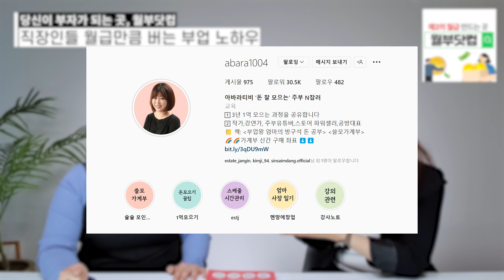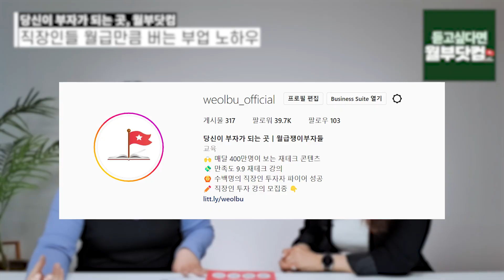희망퇴직 권고하는 회사 늘어나고 있다. 앞으로 이걸 해야 합니다 (안선우)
대기업, 중소기업 희망퇴직 칼바람으로 3040 직장인들 불안해 하는 지금, 이제는 직장인들이 부업 해야 되는 이유, 하루 3시간으로 월 300만원! 제 2의 월급을 버는 방법 알려드립니다!
9년 동안 짠테크로 내집마련, 부업으로 월 300만원 수익을 내는 아바라tv 안선우님이 전해주시는 이야기가 조금이라도 도움이 되셨다면 많은 사람들이 볼 수 있게 좋아요와 공유 부탁드리겠습니다:)

▼하루 3시간으로 월 300만원 수익내기, 영상 속 안선우님의 노하우 모두 알려드려요!

[안선우님 도서] 2023 쓰면 쓸수록 돈이 모이는 가계부